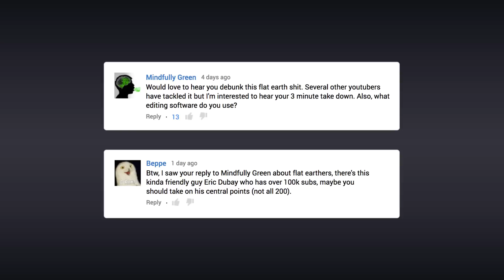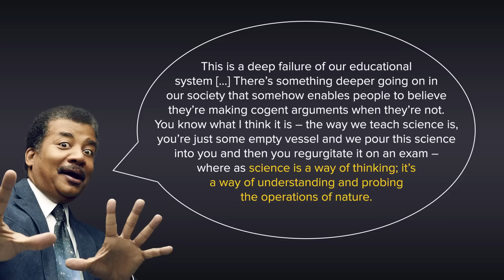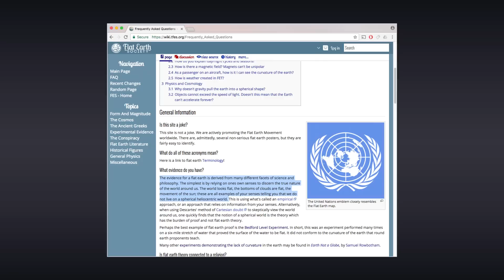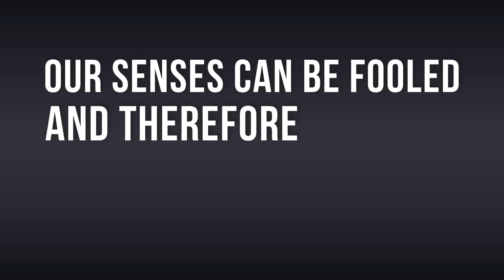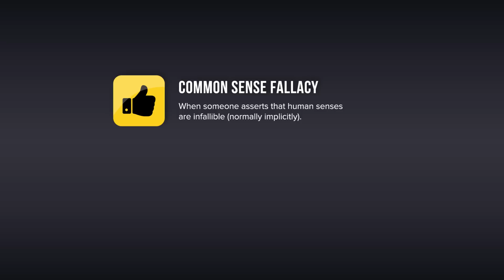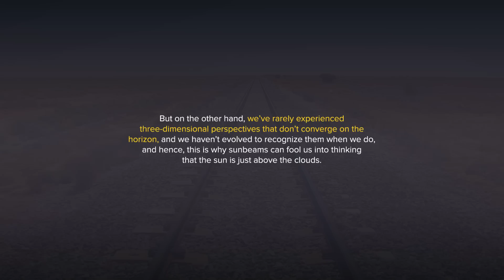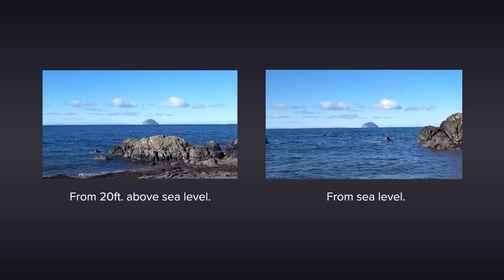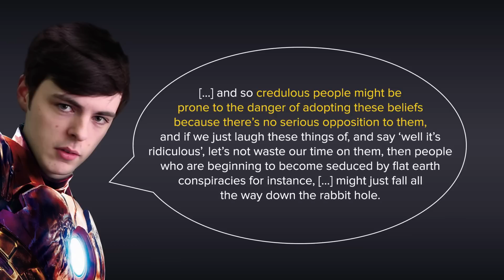The Flat Earth Conspiracy - Debunked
For those of you unaware, the Flat Earth Conspiracy asserts that the earth is flat, and that consequently all of the evidence for a global earth is either invalid or part of a grand conspiracy; this includes all photos that depict the curvature of the globe, GPS devices; the trajectory of the sun, moon, planets and stars; moon phases; lunar eclipses; and time zones.

But it doesn’t just stop there – by implicit extension, proponents also denounce Einstein’s Theory of General Relativity, most of Physics and Astrophysics, and on occasion even Evolution by Natural Selection! It really is the motherload of conspiracies, because it insists that all scientists, from all countries, and that all governments have, and are, perpetuating this enormous conspiracy in order to either somehow profit financially, or, I kid you not, to make the average citizen reject the Abrahamic god… This is the Flat Earth Conspiracy – Debunked!

Now needless to say, there are thousands of “proofs” offered by Flat Earth proponents, and to address them all would take a significant amount of time and would bore even the most intrigued Flat Earth enthusiast, and so what I’ve decided to do is to address what I believe is the root of the conspiracy, and at the same time cover a few of the most prominent arguments.

This root is, in my opinion, one unfortunate fact, and two particular fallacies. The unfortunate fact is that our educational system has failed us; or as Neil deGrasse Tyson puts it, “This is a deep failure of our educational system [...] There’s something deeper going on in our society that somehow enables people to believe they’re making cogent arguments when they’re not. You know what I think it is – the way we teach science is, you’re just some empty vessel and we pour this science into you and then you regurgitate it on an exam – where as science is a way of thinking; it’s a way of understanding and probing the operations of nature.”

And the two particular fallacies are as following: the first is the Common Sense Fallacy, which occurs when someone appeals to first-hand sensory experience (normally being eyesight) as if it’s infallible. And the second is the Personal Incredulity Fallacy, which occurs when someone is either unaware of how something works, or finds something difficult to understand, and therefore asserts that it can’t be true.

For example, the Flat Earth Society states that, “The evidence for a flat earth is derived from many different facets of science and philosophy. The simplest is by relying on ones own senses to discern the true nature of the world around us. The world looks flat, the bottoms of clouds are flat, the movement of the sun; these are all examples of your senses telling you that we do not live on a spherical heliocentric world.”

Now to be fair, many of these assertions are true – our senses do in general tell us that the earth is flat, but here’s this thing – they also tell us that this image is moving, but it’s not; they tell us that these two red lines are different sizes, but they’re not; and they tell us that these lines are bent, but, again, they’re not.

The point being here is that arguments that appeal to our perception and senses, such as the assertion that the “Earth Looks Flat”, that “Clouds Look Flat” and that “Stars Don’t Move”, all commit the Common Sense Fallacy, because they act as if our senses can’t be mistaken, when, as we’ve just proven, they clearly can; our senses can be fooled, and therefore they are not reliable. This is something that should be demonstrated in school…

Anyhow, the description length can only be so long, and so for more please watch the video (what you doing reading this anyhow?! ^^)

As always, thank you kindly for the view, and I hope that this video will help you combat Flat Earth proponents.